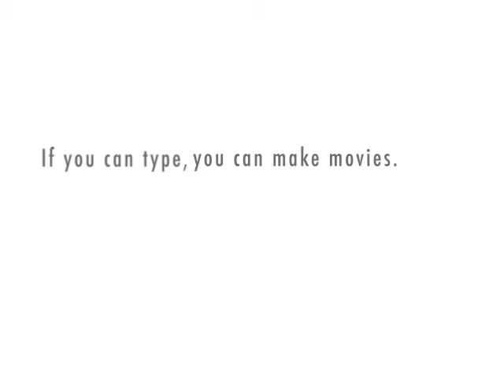E.O.K. Introduction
Episode 1 in a Series of Interviews with Founders and Members of Entrepreneurs of Knoxville (E.O.K.)